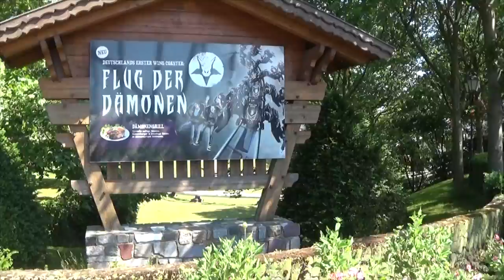Part 1 # 2015 Heide Park Resort Intro 18+ by RaZeRiCeCoLd and Toni FULL HD